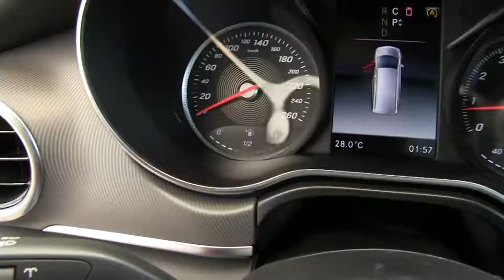Mercedes Benz / CV / 2018/ 3386801